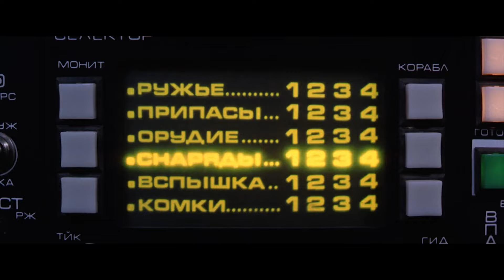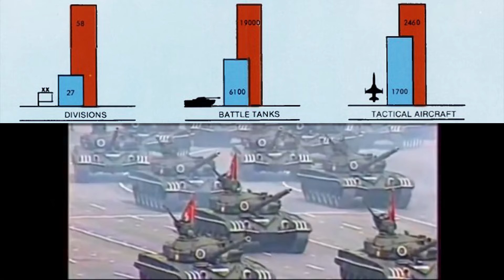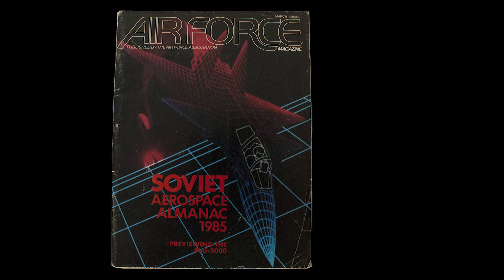Firefox : Mythmaking and the Cold War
Firefox, Starring Clint Eastwood and a fake MiG, is a Cold War classic. That doesn't necessarily make it a great movie, but it's definitely a slice of its time.
Side note: Firefox is another name for the red panda, which I find delightfully amusing for some reason.